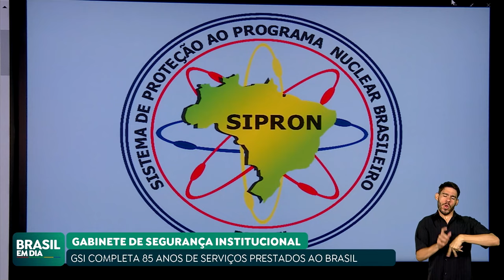CONHEÇA UM POUCO MAIS DO GABINETE DE SEGURANÇA INSTITUCIONAL, QUE COMPLETOU 85 ANOS DE EXISTÊNCIA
O Gabinete de Segurança Institucional (GSI), que faz a segurança do presidente e vice da República, completou 85 anos em 1º de dezembro. Conheça um pouco mais sobre o órgão: